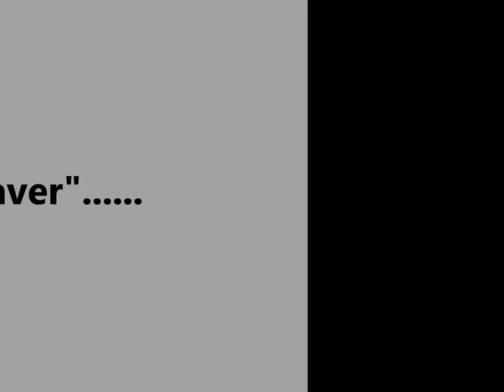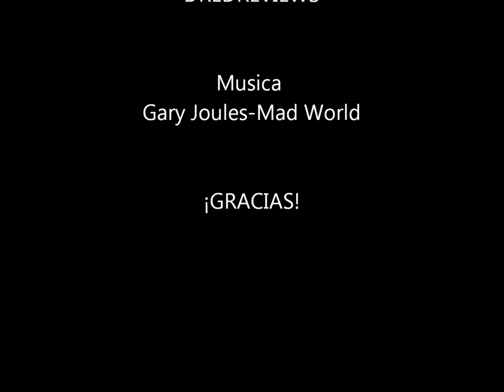The Screen-saver story (Stop Motion) [HD]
This is the first part of T"he Screensaver"

Bueno el video representa las veces que cuando alguien trata de subir un video a youtube , el cual es muy largo y por lo menos tardara 3 horas en cargarse y la computadora se encuentra con el protector de pantallas habilitado, generalmente al activarse se bloquean los procesos de internet deteniendo asi la carga del video a youtube creando un error en la subida.

Y bueno que mejor que tener a un ayudante para que le mueva a la computadora cada vez que la pantalla quede negra... ;D

This represent a normal day when you try to upload a video to youtube and leave the pc  all alone by itsel XD and when you came back  you realize that you video wasnt uploaded cuz of the sreensaver , but in this case you have your own "screen-saver" XD

Stop-motion effect by many photos

Thanks